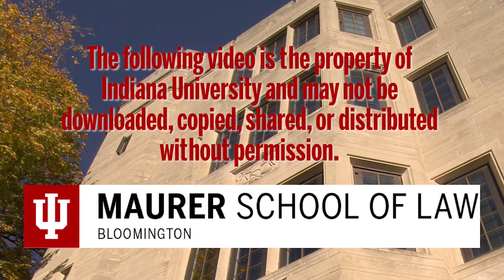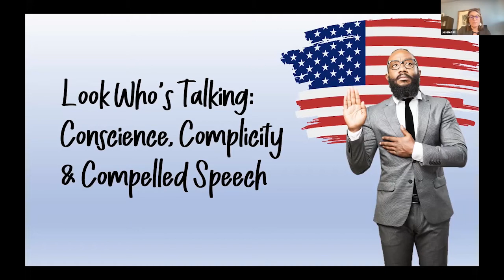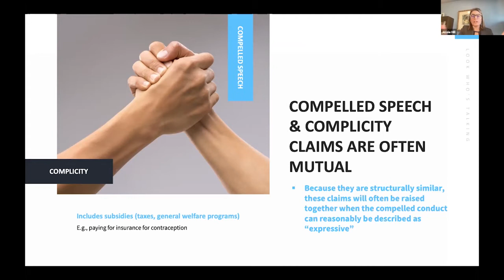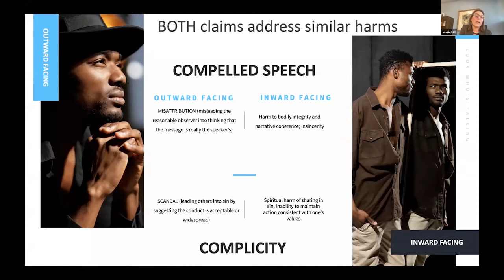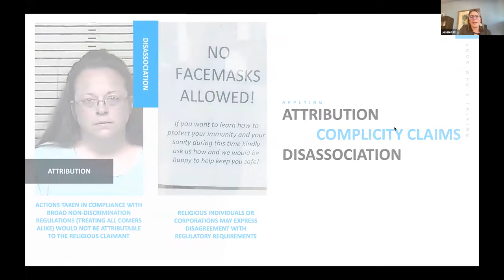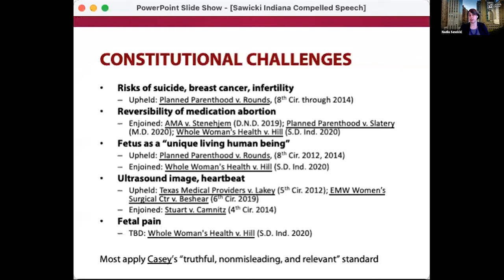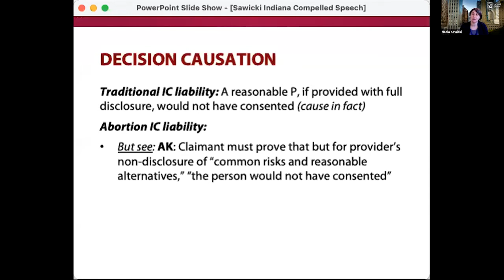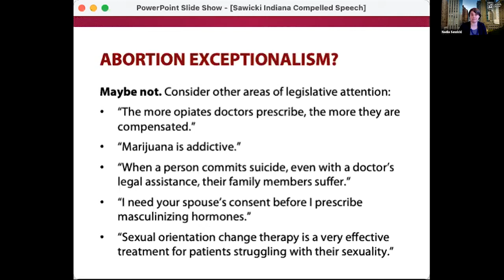Compelled Speech Symposium Panel 2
Panel 2: Compelled Speech and Individual Rights

Jessie Hill, Case Western Reserve University School of Law
“Look Who’s Talking: Conscience, Complicity, and Compelled Speech”

Nadia Sawicki, Loyola University Chicago School of Law
“Tort Law Implications of Compelled Physician Speech”

Caroline Mala Corbin, University of Miami School of Law
“Compelled Speech and the Pledge of Allegiance Revisited: Requiring Parental Permission”

Moderator: Dan Conkle, Indiana University Maurer School of Law